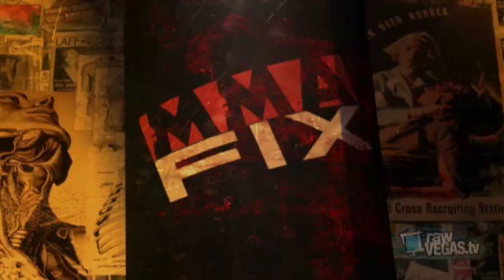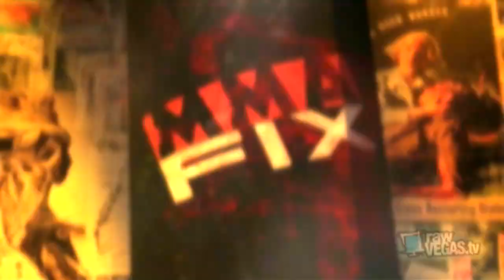Ryan Couture prepares for TUFF-N-UFF Headlining Debut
Randy Couture's son Ryan will make his headlining debut on February 15th against Art Martinez for the Tuff-N-Uff promotion.  Ryan Couture works behind the scenes and helps run Xtreme Couture and also trains with the top fighters in the world on the job.  Ryan talks about his debut in the lightweight division, growing up with a supportive father (unlike most fighters) and having a hot stepmom.